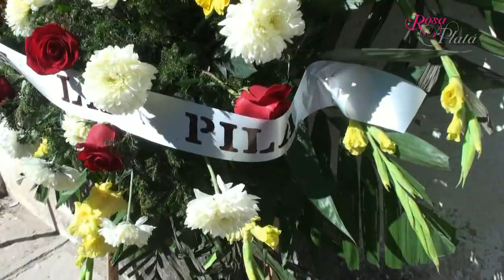Funeral de Juan Angel, final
La parte final del funeral del presidente, juan angel castañeda